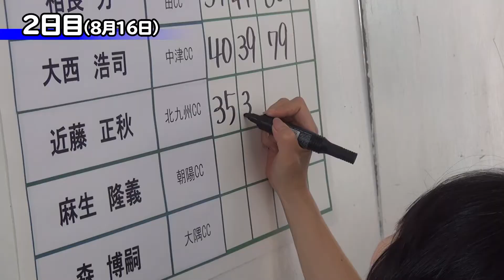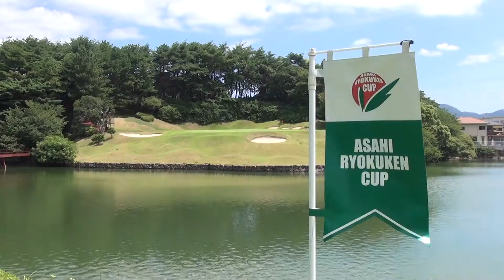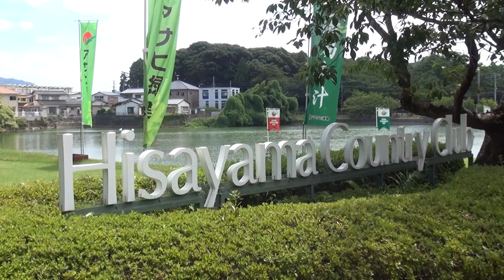2018年8月15日～17日アマチュア予選会ダイジェスト 第20回ＴＶＱシニアオープンゴルフ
「アサヒ緑健カップ第２０回ＴＶＱシニアオープンゴルフ」プロへの挑戦権をかけたアマチュア予選会が２０１８年８月１５日（水）～１７日（金）の３日間、久山カントリー倶楽部で開催され、３日間で３４９名がエントリー。各日の成績上位者から合計７１名が本戦出場への切符を手にし、１０月２０日（土），２１日（日）本戦で日本を代表するトップシニアプロたちに挑みます！